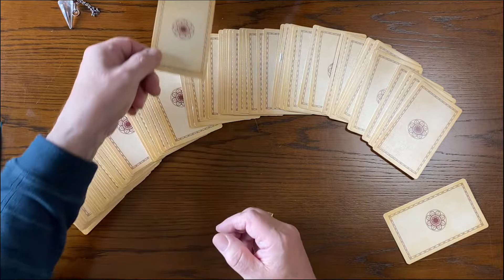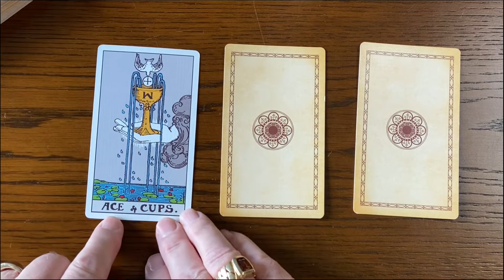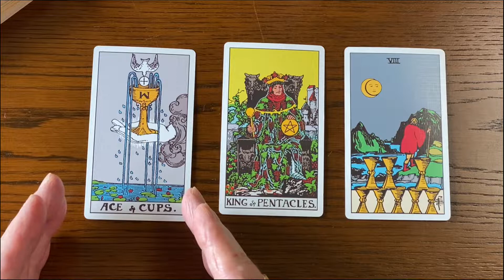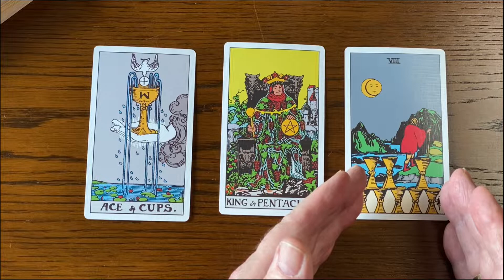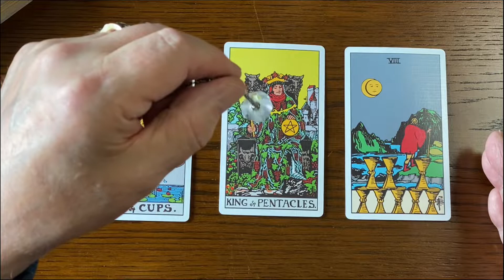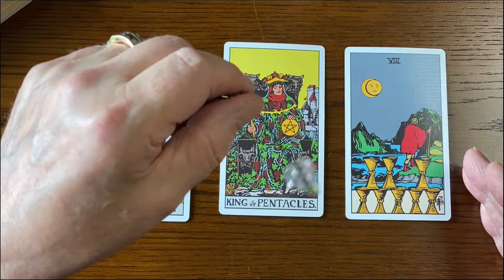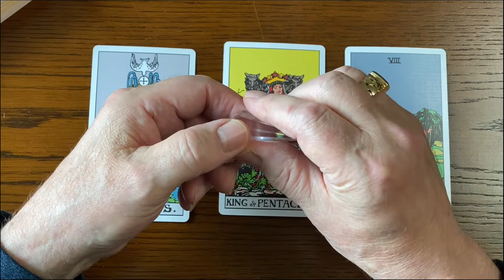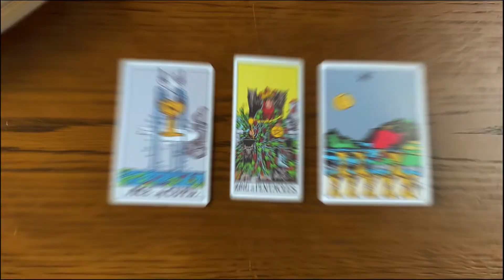Pendulum Dowsing & Tarot Reading for Libra June 2022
Pendulum Dowsing & Tarot Reading for Libra June 2022.  Come on!  Let's see what the tarot cards and pendulum tell us about June 2022 for people with birth dates of September 23 to October 22.
00:00 = Intro
00:55 = Tarot reading
10:02 = I give personal pendulum dowsing and tarot card readings.
11:21 = Closing
I give personal pendulum dowsing and tarot card readings.  After you send me your question(s) or whatever information you'd like me to have for the reading, you'll receive a private link to the recorded video of me performing your personal reading.  After you've seen your reading, you decide what the value of the reading is and put that sum in my PayPal account by simply clicking the Donate To My Channel link on the upper-right portion of this YouTube channel.  There's also a link just below this paragraph.  I can't be more honest and straightforward than letting you decide the fee for your dowsing or reading.  Enjoy!

Donate to "Pendulum Dowsing and Tarot Reading with Lyman Holton" to help offset operational expenses